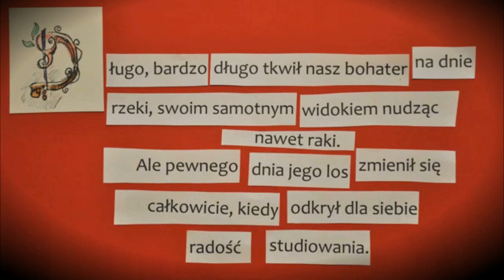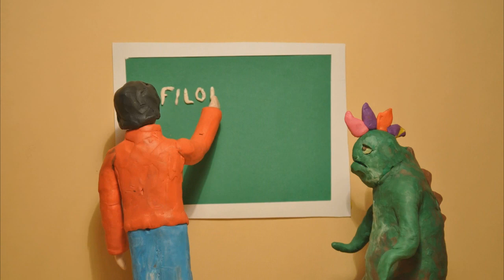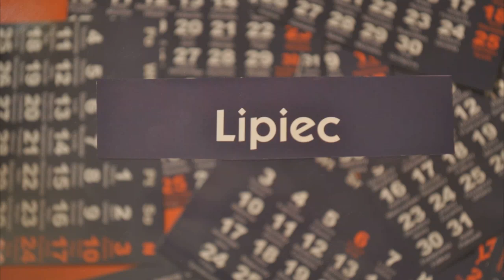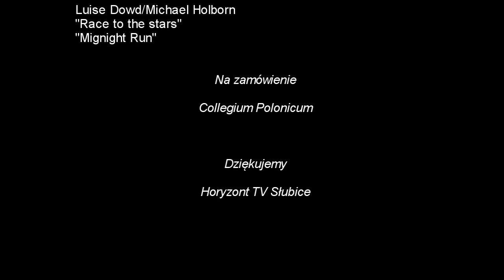Filologia polska jako obca - Collegium Polonicum w Słubicach - promo video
Mr Green has spent many years on the bottom of the river till he finally found joy of studying at Polish Studies for International Students in Collegium Polonicum...

Długo tkwił nasz bohater na dnie Odry póki nie otkrył dla siebie radość studiowania na kierunku Filologia polska jako obca...

Realizacja: Mihran Hakobyan, Alena Varaksa, Dmitry Mukha
Muzyka: licenzja Paris Music
Killer Tracks "Overnight Sensation"
Konrad Kucz "Bobby"
Luise Dowd/Michael Holborn "Race to the stars" "Midnight Run"